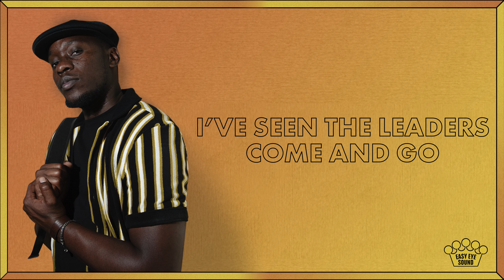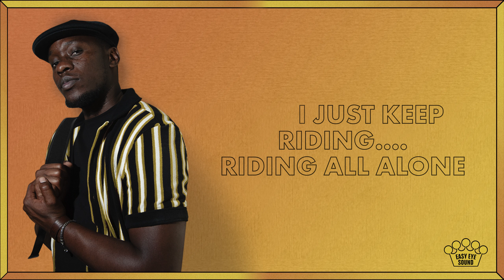Jon Muq - "Riding" [Official Lyric Video]